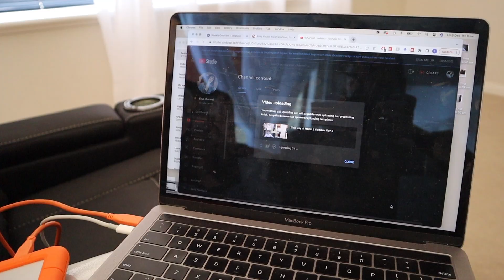Waiting on Movers || Vlogmas Day 9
Happy Vlogmas Everyone! I promise the vlogs will be getting better and more christmasy soon!!